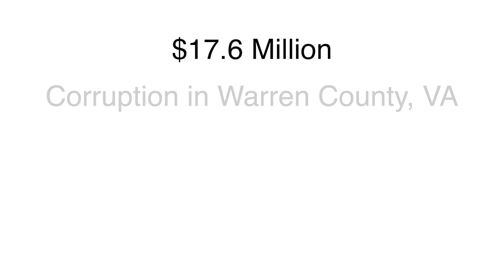Political Dumpster Fire in Warren County, VA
There is a massive political dumpster fire happening in Warren County. $17.6 million stolen from taxpayers. Mayor stepping down for soliciting a prostitute, gambling, shady real estate deals. Really. is this what we want from our political leaders?

Recognizing long term public service is a job of a Delegate.  At the end of last session, Delegate Webert co-sponsored a joint resolution to commend the retiring Sheriff of Warren County.  Under normal circumstances I would do the same.

However, given the current political dumpster fire happening in Warren County, Delegate Webert clearly shows that he is NOT doing his job.  He commended a person who is now being investigated for stealing $17.6 million from Warren County taxpayers. Best case scenario, Webert is just oblivious what’s going on in his backyard.

It’s hard to fathom but this story reads like a Netflix thriller, our very own House of Cards. It’s complete with corruption between almost all branches of local government in Warren County, gambling, prostitution, and shady real estate dealings.

Everyone in Warren County and all of District 18 should hear this and be very concerned.  This month, a special grand jury was formed to investigate potential financial wrongdoings within the town, county, schools, Economic Development Authority and the Warren County Sheriff’s Office. There is a civil case alleging that $17.6 million was stolen from Warren County taxpayers by Sheriff McEathron, by Jennifer McDonald, the former director of economic development and seven others. Not to mention Front Royal’s Mayor Hollis Tharpe is stepping down May 2nd because he’s being indicted for soliciting a prostitute.

I don’t know about you, but when I heard about this, I had to ask myself: How did this happen?

This is a total lack of oversight paired with corruption and the good ole boy network. Where are our elected officials in protecting the taxpayers? We are facing a crisis of leadership. What is Webert’s response to all this? A commendation. How out of touch can you be?
Seems to me we need leaders who actually know what’s going AND are interested enough to find out.

I’m Tristan Shields. Vote for me June 11th and November 5th and I guarantee you I will work tirelessly to really understand what is happening in District 18 and take the appropriate action to protect you and your tax dollars.